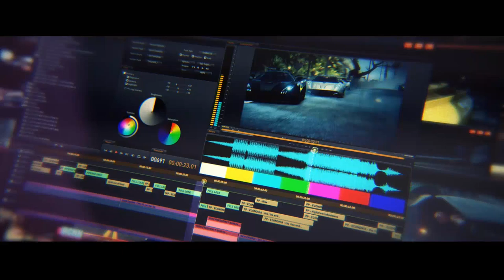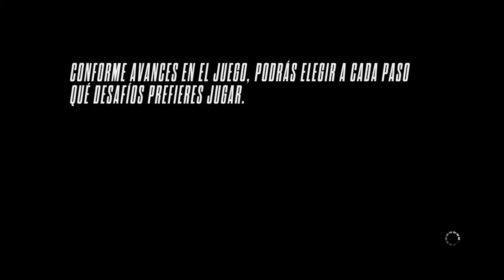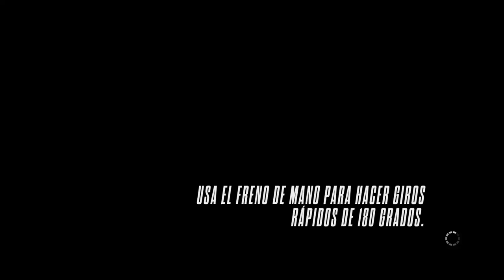Need for speed Rivals PC - ETAPA 7 mclaren mp4-12c español